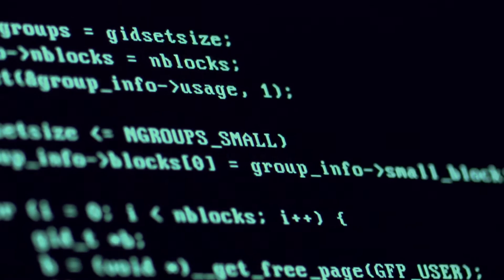We answer your questions about graduate degrees in tech.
What’s it like to pursue an advanced degree in technology at Adelphi? What does Adelphi have to offer? Here are the answers to some of your top questions. By helping students reach their goals, Adelphi transforms lives.

What advanced technology degrees does Adelphi offer?
• MS in Computer Science
• MS in Applied Mathematics and Data Science
• Specialties in Cybersecurity or Software Engineering

Why get your graduate degree at Adelphi?
• Small classes
• Research experience in specialized labs
• Faculty members dedicated to your success
• Full- and part-time options
• Generous scholarships and assistantship opportunities

What results can you expect?
Ninety percent of our recent master’s degree graduates were employed or continuing their education within six months of receiving their degrees. The average annual salary for our recent graduate degree recipients is 12 percent higher than the national average.

What sets Adelphi apart?
• Personalized approach
• World-class academics
• Successful outcomes

Adelphi Is the Answer

Take a virtual campus tour or sign up for an in-person tour

Arrange a meeting with an admissions counselor or talk one-to-one with a current student